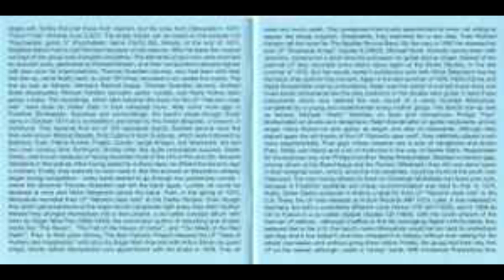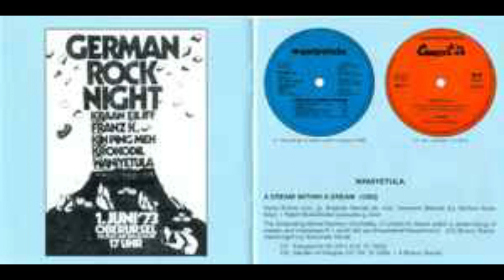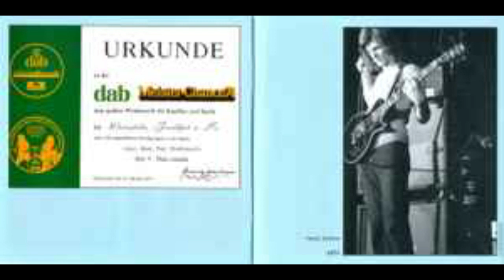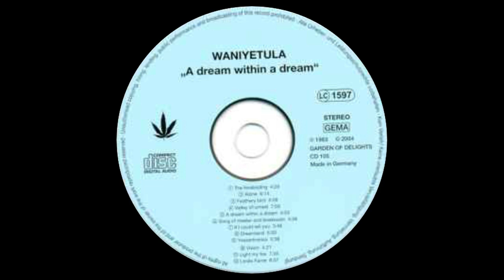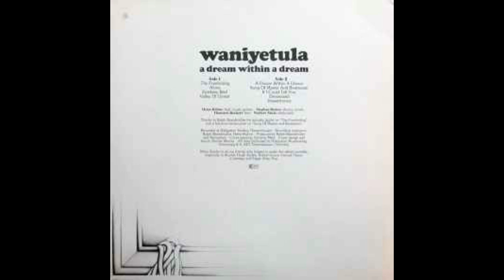Waniyetula – A Dream Within A Dream : Rock, Prog Rock, Symphonic Rock, Krautrock : 1983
1  The Foreboding
Acoustic Guitar – Ralph Brandmüller
4:20
2  Alone 6:14
3  Feathery Bird 4:58
4  Valley Of Unrest 7:00
5  A Dream Within A Dream 4:53
6  Song Of Master And Boatswain
Tambourine – Ralph Brandmüller
4:36
7  If I Could Tell You 3:48
8  Dreamland 5:30
9  Yessertronics 3:38
Bonus-Tracks:
10  Vision 4:21
11  Light My Fire 7:35
12  Lindis Farne 8:37
Recorded At – Hallgarten Studios
Bass – Hermann Beckert
Drums, Vocals – Stephan Remes
Engineer – Heinz Kühne, Ralph Brandmüller
Keyboards – Norbert Abels
Lead Vocals, Guitar – Heinz Kühne
Producer – Ralph Brandmüller, Waniyetula